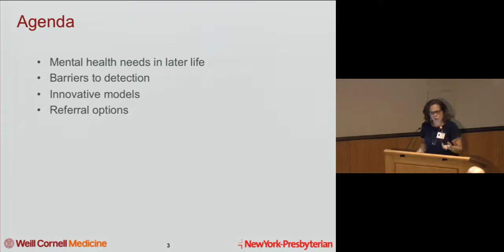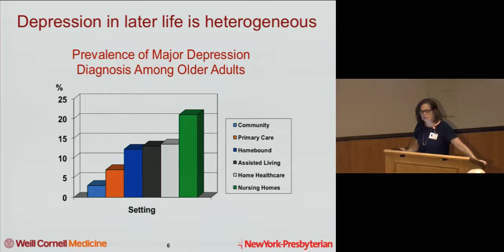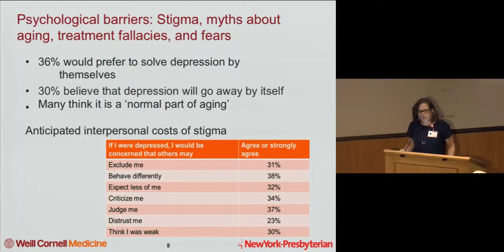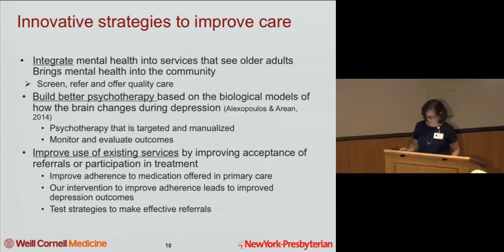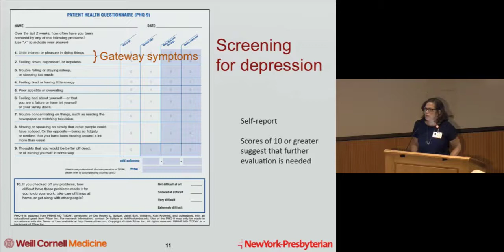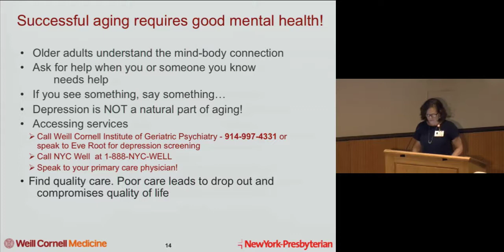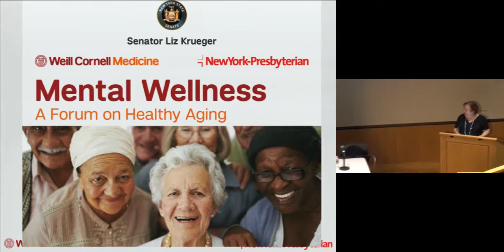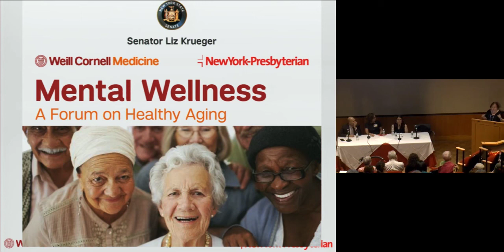Mental Wellness: A Forum On Healthy Aging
On July 20th, 2017, State Senator Liz Krueger, Weill Cornell Medicine, and New York-Presbyterian hosted an event titled “Mental Wellness: A Forum on Healthy Aging.”  Mental illness is prevalent in older adults, but it does not have to be part of the normal aging process. Identifying ways to keep older adults mentally well is critically important, and includes connecting individuals to care when needed.  Speakers included Mark Lachs, MD, MPH, Director of Geriatrics NewYork-Presbyterian, Jo Anne Sirey, PhD, Professor of Psychology in Psychiatry, Weill Cornell Medicine and Stacy Torres, PhD, Assistant Professor of Sociology University of Albany.